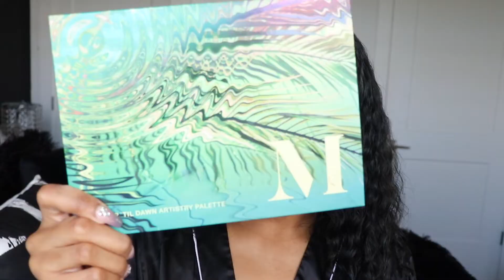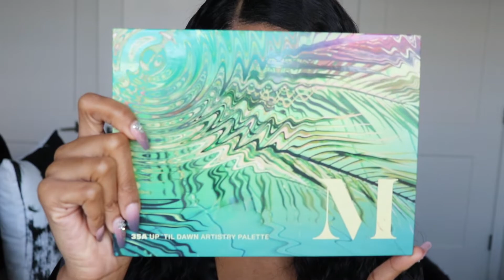GRWM: EASY FALL MAKEUP 2022 | SOFT GLAM | TAMERACHANEL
Hello Loves!! If you are new welcome❤️ In today's video I will be showing you all how I was able to achieve this beautiful fall makeup look! My 1st fall makeup look of the year🍁! I am super excited for today's video! I feel like it came out really nice. I think this is perfect for the upcoming fall season!! And it was super easy to do! Can you believe the first day of fall is next week?! I'd really appreciate that! Also let me know what you all would like to see next! Also thank you all again for all the love on my last video when I met Allyiahsface! So thank you all so much for that! I still can't believe it! Anywaysss thank you all so much for watching and I will see you all in my next one! Bye loves❤️

XOXO Tamera